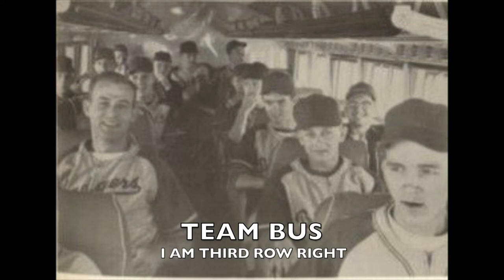A Very Good Year by Russ Williams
Autobiography of Russ Williams